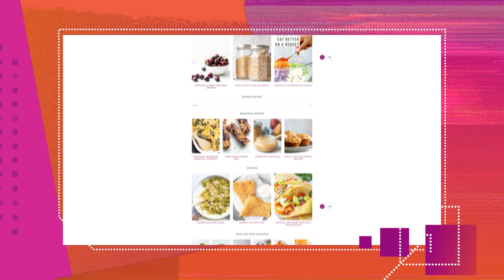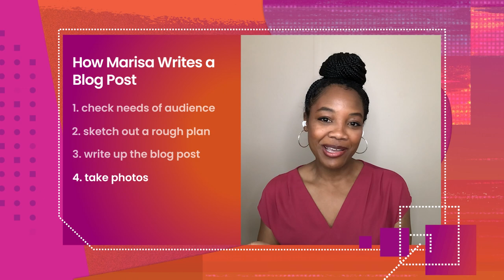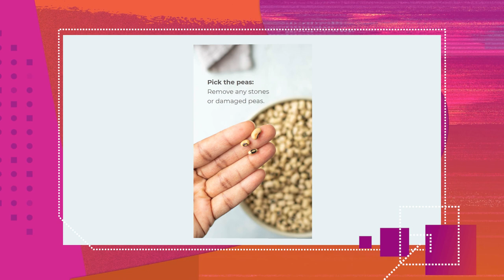A Recipe For Success With Marisa Moore - Creator Spotlight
Welcome back to Creator Spotlight, a show where we sit and chat with today’s top Web Creators to see what it takes to thrive online. On today’s episode, Adriana is joined by Marisa Moore, a registered dietitian nutritionist, go-to nutrition expert for the media, and food blogger. Learn about her journey from zero creation experience to "content pro" with a monetized food blog.

Chapters:
00:00 -  Introduction
00:55 -  From zero online presence to a successful blog
02:52 - Surrounded by three communities
05:03 - How Marisa monetizes
07:07 - A quick monetization tip for your blog
07:55 - Marisa’s content landscape
08:30 - How Marisa plans and publishes a blog post in five steps
09:27 - How Marisa became a food photographer
10:47 - First experiences with Web Stories
12:30 - How Marisa’s approach to content creation changed
14:05 - The final tip